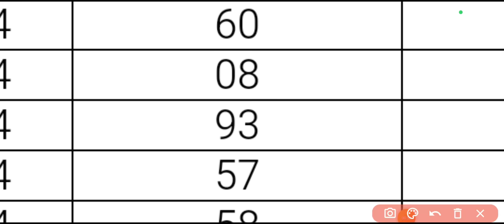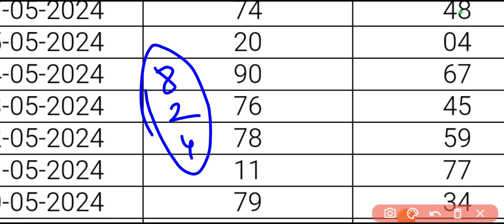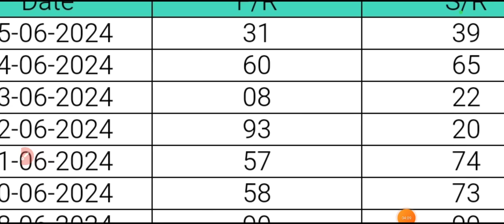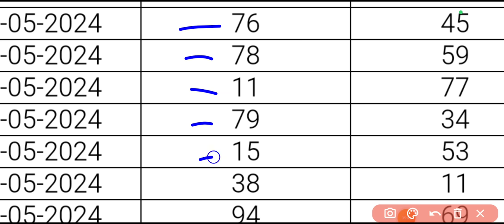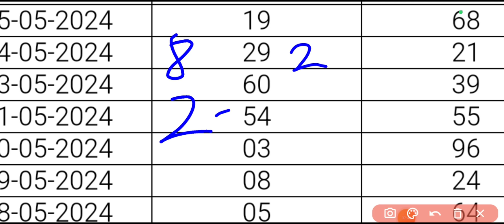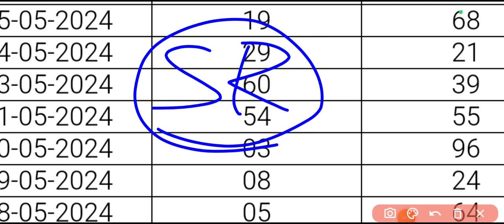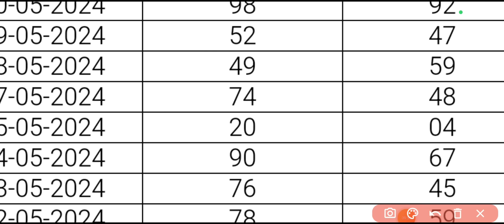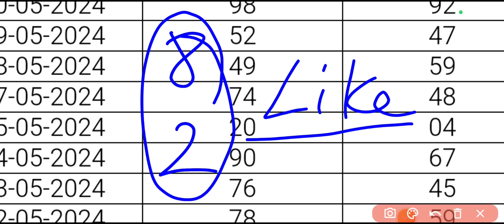Badia number ko kalkuja 🤔 | eight two target🎯